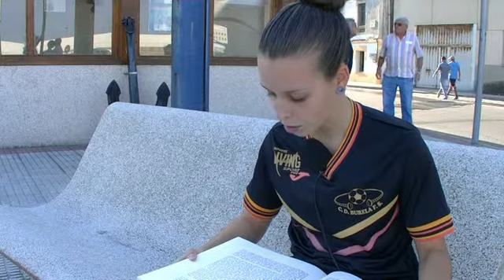QUIJOTE PAULA CORTIÑAS